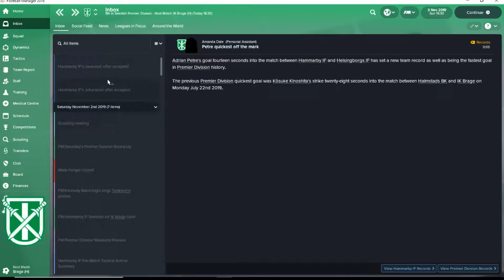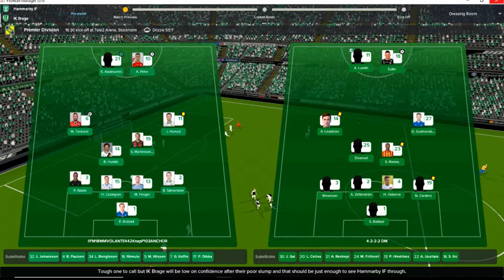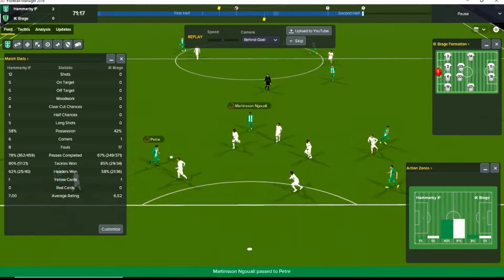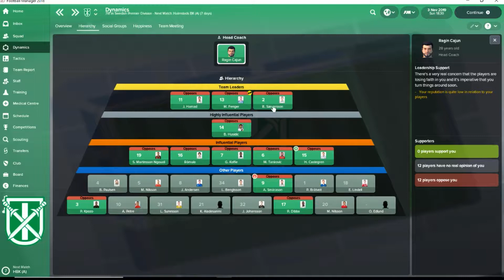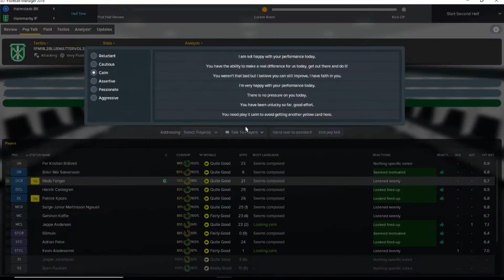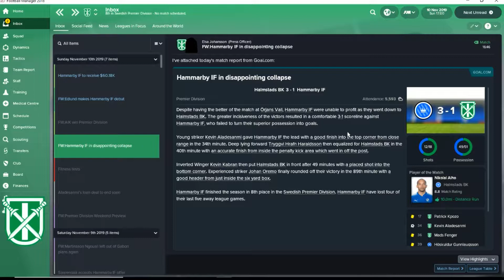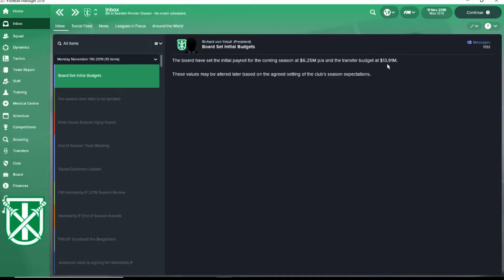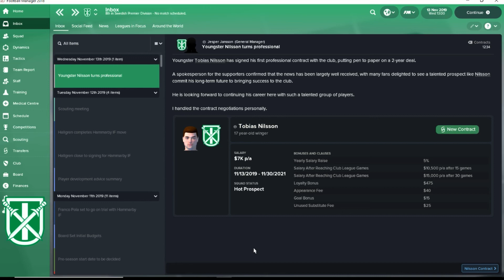FM18 EP 23 - The Journeyman Story - We're in Sweden Baby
In this series we are playing Football Manager 2018.  I am doing a Journeyman save where we have leagues from Australia, South Africa, Mexico, South America and the U.S.  We also have England as the lone European leagues with the ultimate goal to earn our way up to the Championship/Premiership in England during the course of our career.  (I've had to add a few lower leagues around the world to help with finding my second job, so a few in Europe but still none in England.)

After our start in South Africa with our first two clubs we now move on to our third club, and our first venture out internationally as we join Hammarby IF in the Swedish Premier League.  Thanks for the opportunity in South Africa but now it's time to jump start our career to the next level.